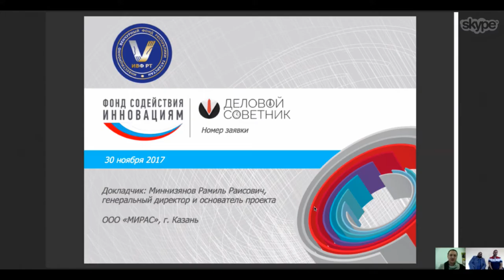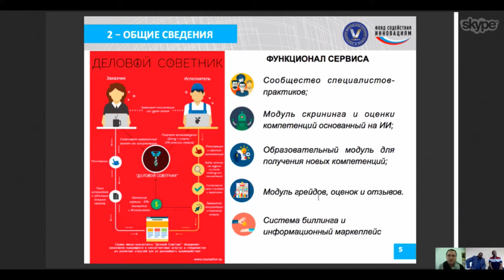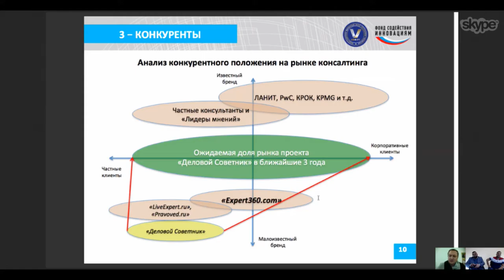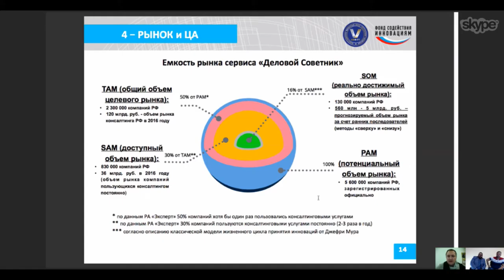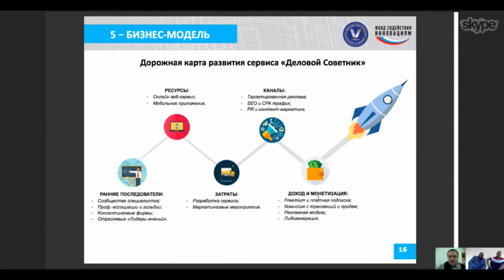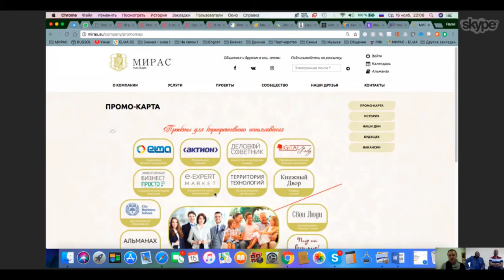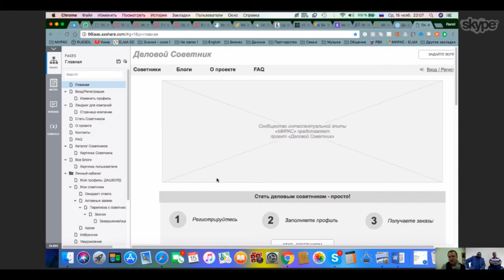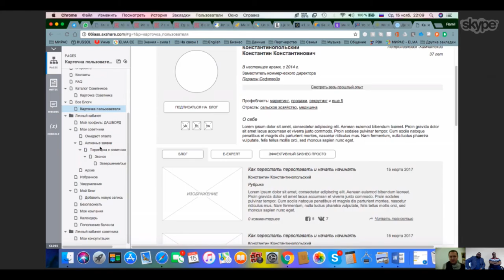МИКРО-КОНСАЛТИНГ И РАЗВИТИЕ КОМПЕТЕНЦИЙ В СФЕРЕ БИЗНЕСА НА STARTUP SHOW CHALLENGE TOUR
STARTUP SHOW CHALLENGE TOUR, прошедший 16 ноября:
Спикер - Рамиль Миннизянов с проектом "Деловой советник", эксперты - Иван Алёхин и Виталий Полехин.

Остались вопросы?
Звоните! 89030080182